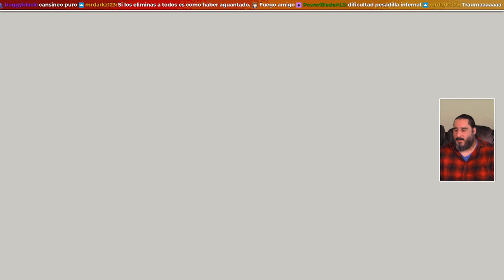¿Pero Que Clase de Persona es Esta? | PERSONA 5 TACTICA